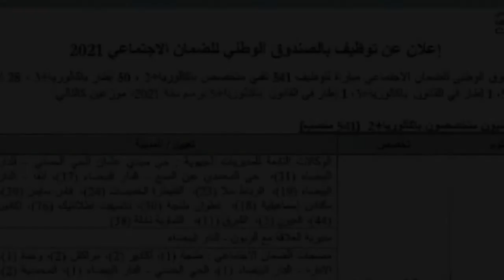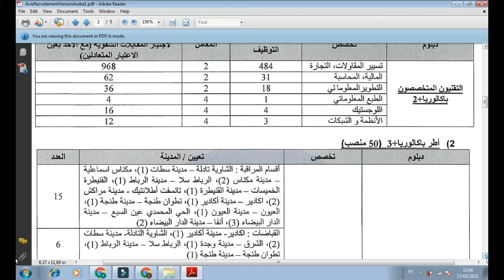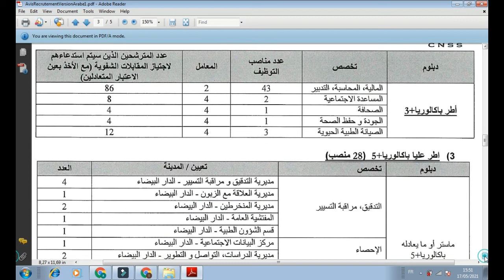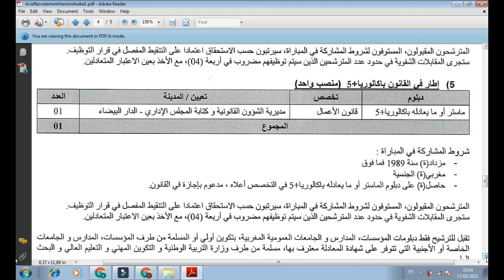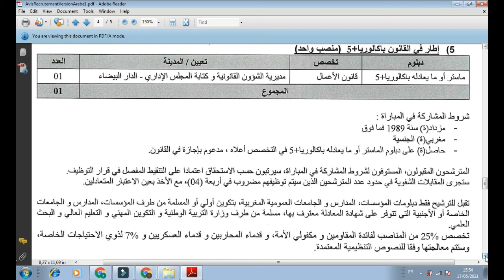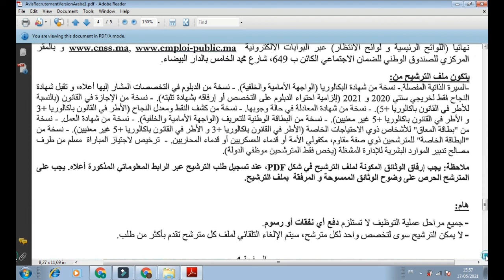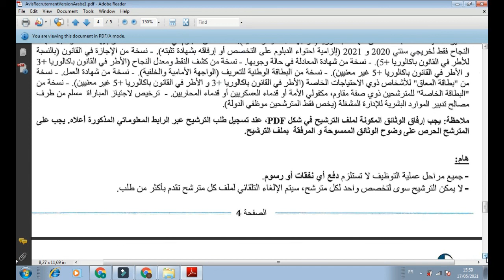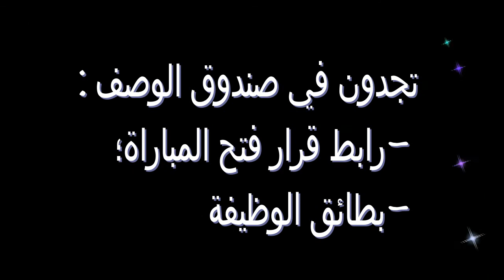إعلان عن توظيف بالصندوق الوطني للضمان الاجتماعي تخصصات مختلفة - برسم سنة 2021 اخر أجل 31 ماي 2021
إعلان عن توظيف
 بالصندوق الوطني للضمان الاجتماعي
تخصصات مختلفة - برسم سنة 2021

آخر أجل لإيداع الترشيح:  31 ماي 2021

مباراة التقنيين المتخصصين

مباراة إطار عالي  بكالوريا  +  5

 إطار بكالوريا + 3

اطار القانون منصب واحد
اطار قانون منصب واحد